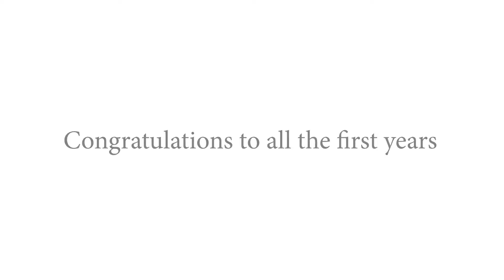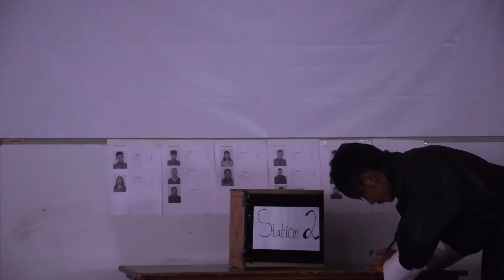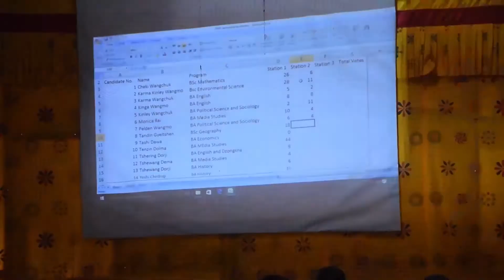Weekly News for 29th July 2019